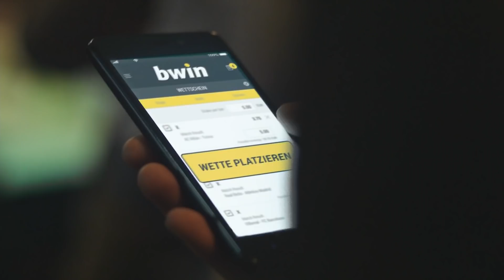Hallescher FC - SV Meppen | Spieltag 14, 18/19 | Telekom Sport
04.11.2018, 14. Spieltag der Saison 2018/2019. Der Hallesche FC besiegt den SV Meppen 2:1.
Vor heimischer Kulisse brachte Mathias Fetsch die Hallenser in Führung (13.). Nach einer Flanke aus dem Halbfeld und einer klugen Ablage von Mathias Fetsch, erhöhte Sebastian Mai auf 2:0 (30.). Dem Halleschen FC gelang es im weiteren Spielverlauf die Führung klug zu verteidigen, erst in Nachspielzeit erzielten die Meppenern den Anschlusstreffer durch Nick Proschwitz. Kurz darauf war das Spiel vorbei, der Hallesche FC setzt sich in der Spitzengruppe der 3. Liga fest.

Aufstellungen:

Hallescher FC:
Eisele, Lindenhahn, Heyer, Landgraf, Ajani, Washausen, Bahn, Manu, Sohm, Mai, Fetsch

SV Meppen:
Domaschke, Amin, Vidovic, Komenda, Kremer, Leugers, von Haacke, Granatowski, Tankulic, Proschwitz, Undav